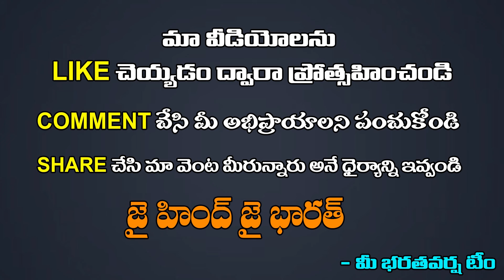IDF Operation on Hejbollah leader | వీళ్ల కథ ఇక ముగిసినట్లే | Bharatavarsha